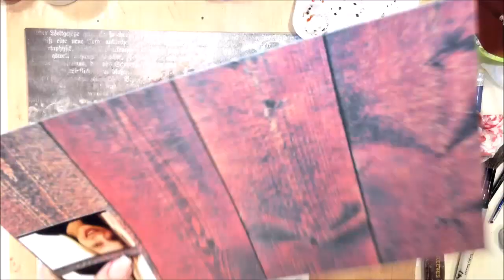''You are my queen'' for 13arts by Sandra